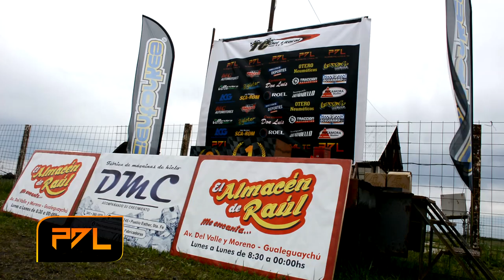El TC del Litoral tiene aguante!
Pilotos del Litoral TC - Temporada 2